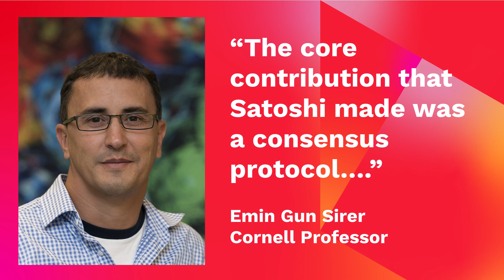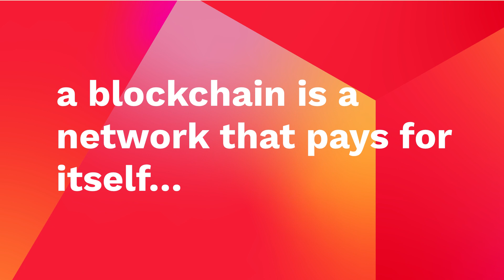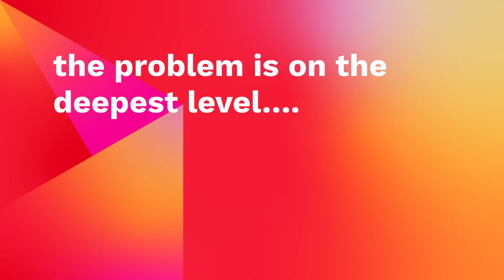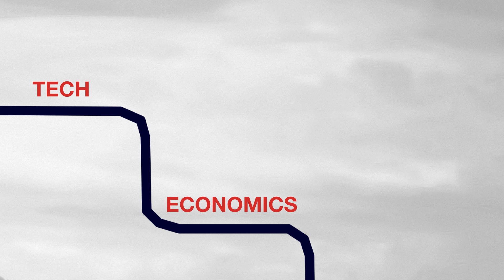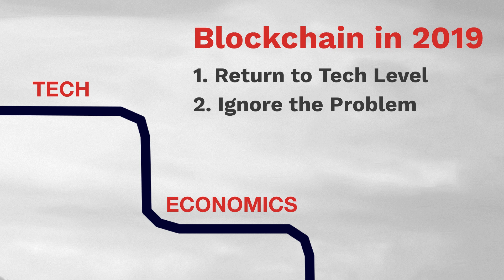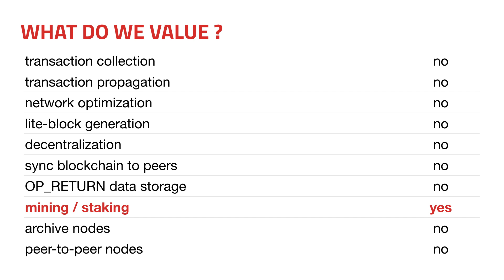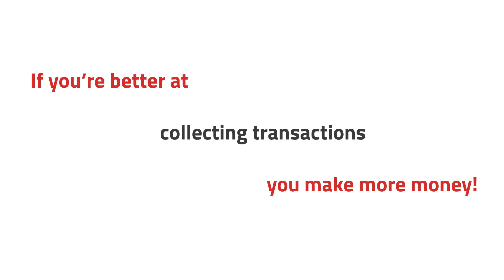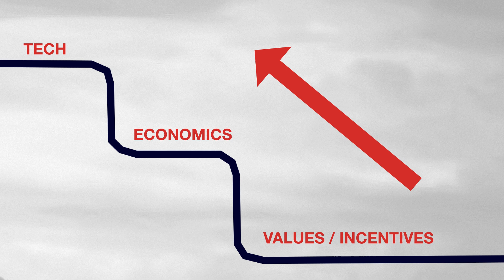Saito Crypto - How Inception Fixes the Infura Problem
Inception is a masterpiece. It's so good that the film actually transcends cinema and provides a mental model for how to think about problems that actually teaches us how to scale up a public (open and permissionless) blockchain without letting the private sector rip it apart. Join us in this video as we talk about Inception and what it can teach us about what blockchains are and how to make them stop breaking at scale.